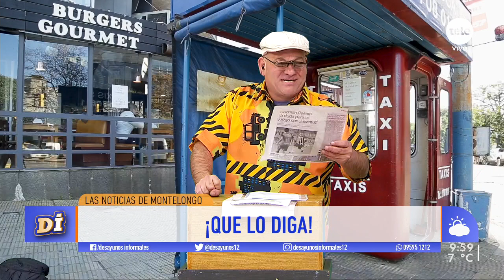Noticias de Montelongo - 19/8/19